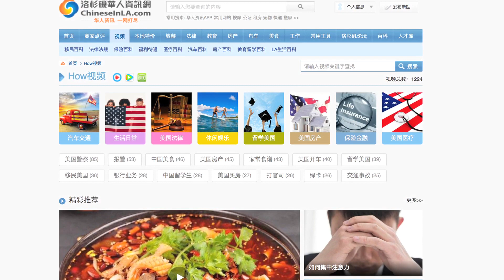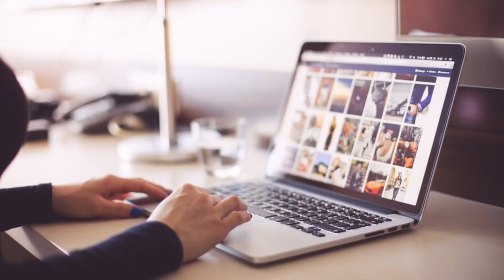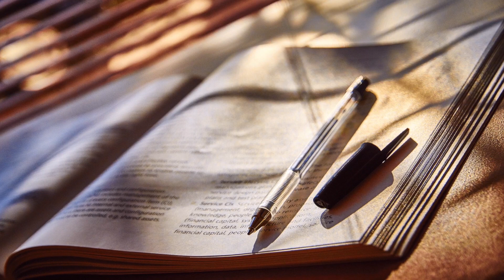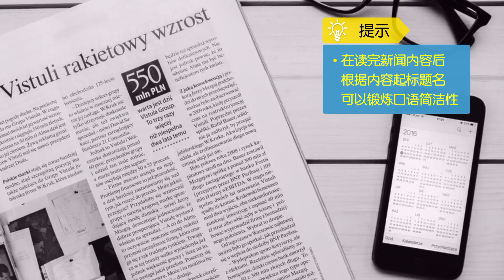如何说一口地道的美式英语?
在学习英语的过程中，我们常常会遇到明明词汇量不少，但是却依旧无法张口说英语，造出来的句子总是不地道的问题，该怎么做呢？有哪些方法可以帮助你说一口地道的英语呢？快来看看今天的How视频吧。

学说地道美语的方法：

方法一将手机、电脑设置成英文

将手机、电脑设置成英文这很有效，将自己浸泡在英语环境中，可以不知不觉地学到很多单词，比如微信朋友圈Moment 时刻等。

将手机电脑设置成英文可以学到很多陌生单词。

方法二三遍看美剧学英语法

Step 1第一遍看无字幕版剧情
先看一遍无字幕的剧情，标明没看懂的地方和原因。
想想是英文单词不认识还是语速太快没听懂，或者是俚语不明白等。

Step 2第二遍看有英文字幕的剧情
根据剧情的英文字幕学习第一次没看懂的地方。

Step 3第三遍看中英字幕
根据剧情的中文字幕学习电视剧中的俚语。

方法三看美剧自我代入法

将自己代入到剧情中，尝试与剧中的人对话。

先不听视频中人物的回答，代入剧情想想如果是自己该如何回答，并用录音笔录下来。再分析台词与自己的回答，学习更地道的口音词汇。

方法四自己出标题法

在读完新闻内容后，先不看标题根据内容自己起标题名，这可以锻炼口语简洁性。

对于英语有基础，英语词汇量比较多的人用这个方法很有效。

经过这几个方法的练习英语水平会有大幅提高。